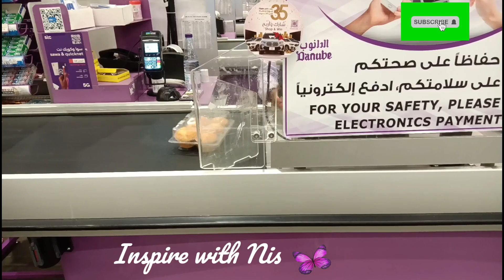jumping in to our routine back/movie night/🛒 shopping/living in Saudi 🇸🇦🇱🇰/walking on track/inspire